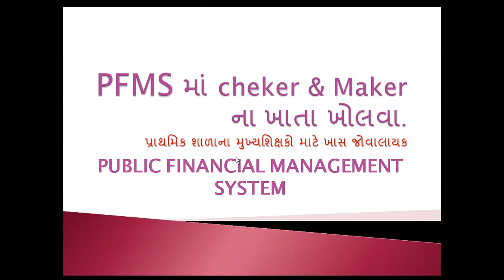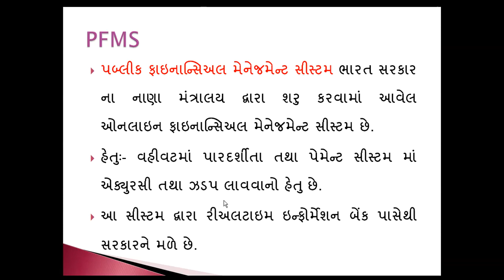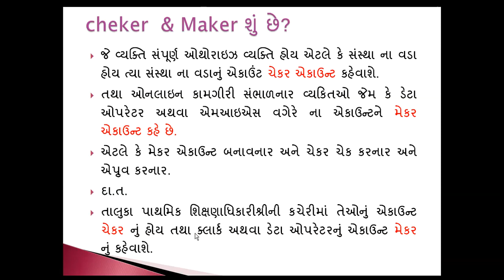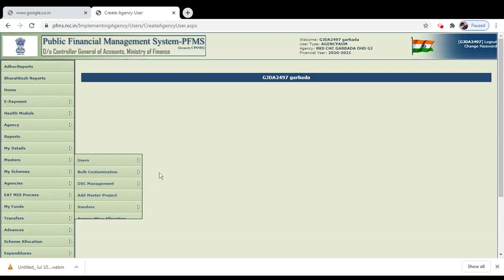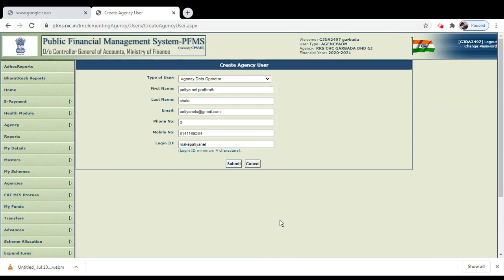PFMS પબ્લીક ફાઇનાન્સ મેનેજમેન્‍ટ સીસ્ટમ CHEKER & MAKER ACCOUNT OPENING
PFMS VIDEO 1